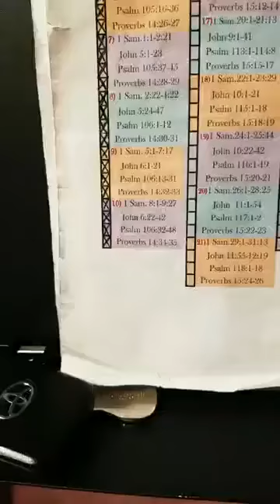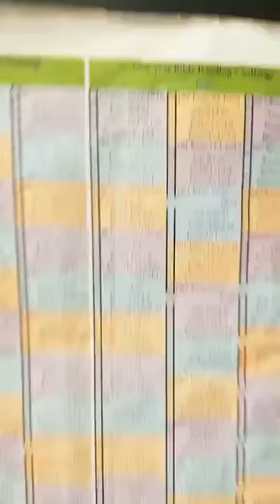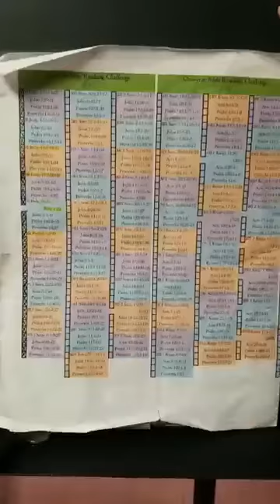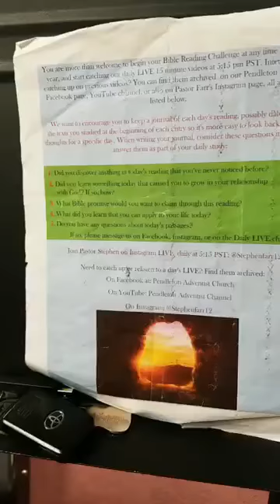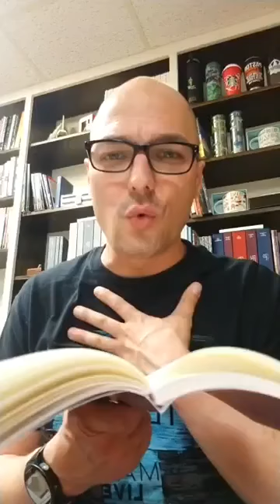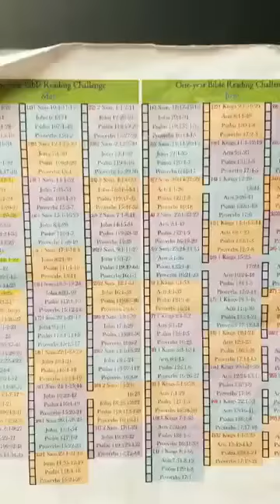Bible in a year challenge - Day 130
Bible in a Year Challenge

Today will cover;
1st Samuel 8:1 through 9:27
John 6:22-42
Psalms -- 106:32-48
Proverbs -- 14:34-35

If you still need the reading outline here is the